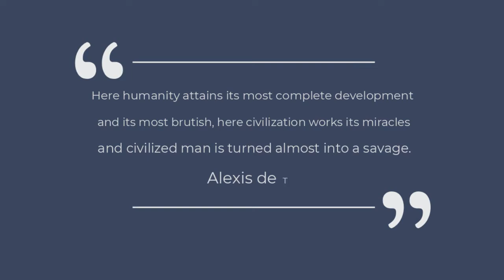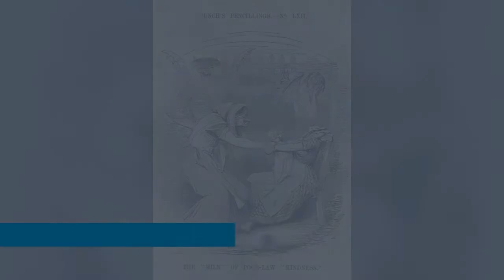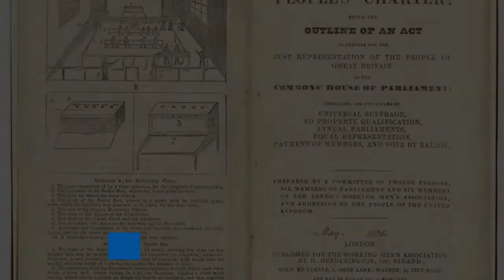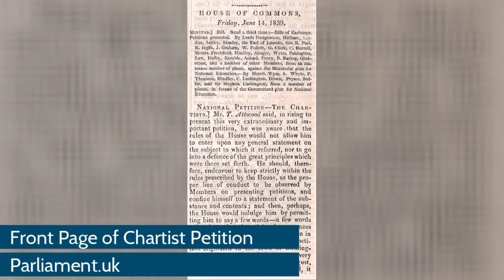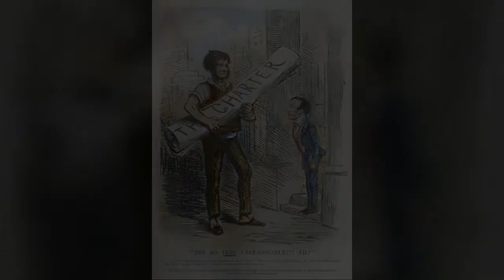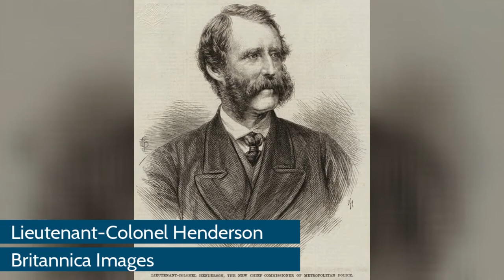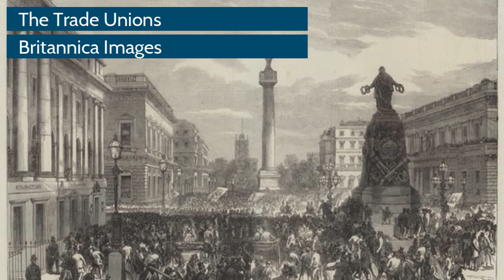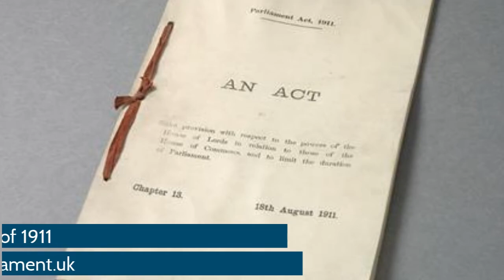Chartist Movement - National History Day 2020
The chartist movement in England occurred in the 1830s and 1840s. It was the start of full and equal male suffrage in the United Kingdom.